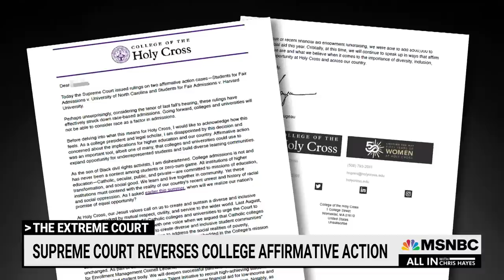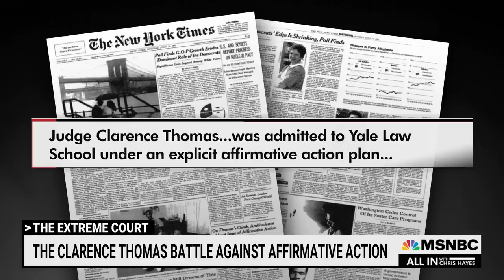How Clarence Thomas ‘pulled the ladder up behind him’ on affirmative action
Chris Hayes on Clarence Thomas voting to strike down affirmative action: "One of the things we saw today was a brilliant man—who was able to overcome centuries of institutionalized prejudice, who was able to come from the most unlikely of backgrounds with the help of a system designed to accomplish just that—turn around and pull the ladder up behind him."